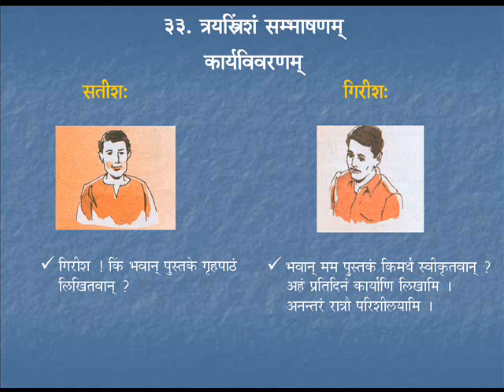Sambhaashanam 1 | Course 4